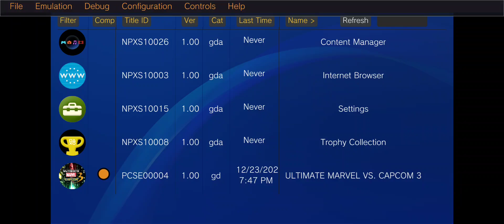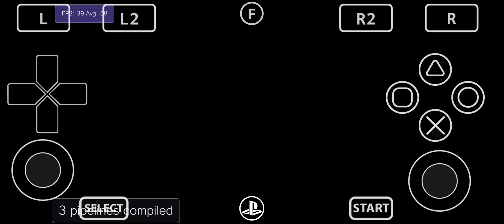Vita3K Android 3836| Ultimate Marvel vs. Capcom 3 | Turnip | SD 6 Gen 1 | PSVita Emulator | Playable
Vita3K PS Vita Android Emulator. Mobile used in the video is Honor X50 5G (Snapdragon 6 Gen1 , 8gb RAM & Android 15 MagicOS 9). Best viewed in 1080p quality. Video recorded using Screen Recorder.